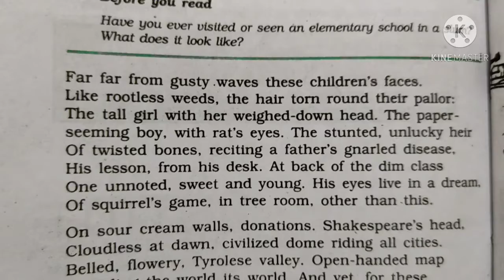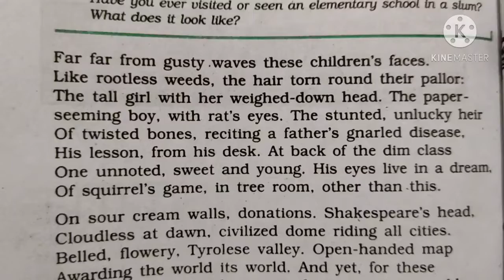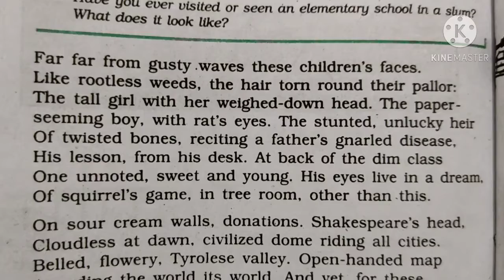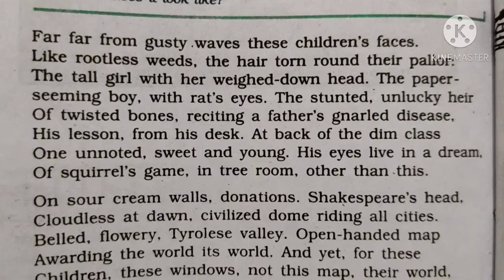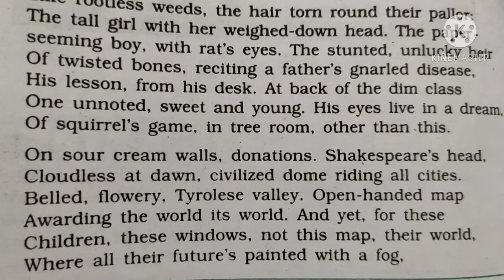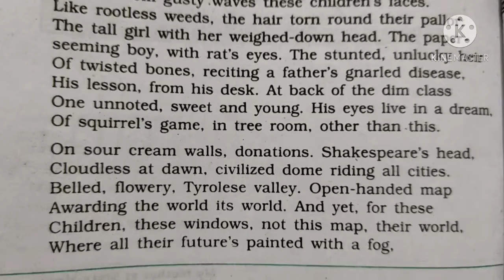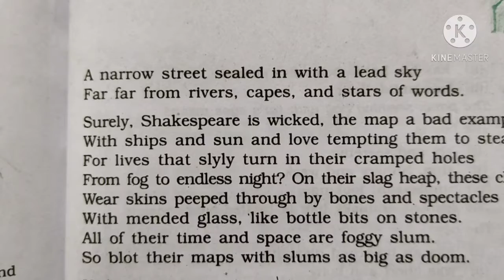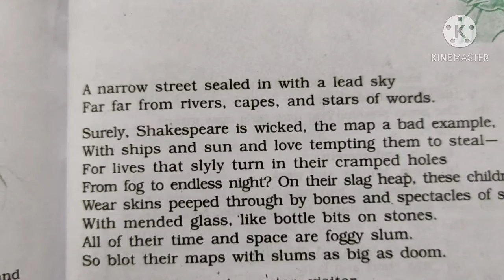Poem - An Elementary School Classroom in a Slum (Class 12th, Part - 1)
This poem showing the conditions of slum children's.